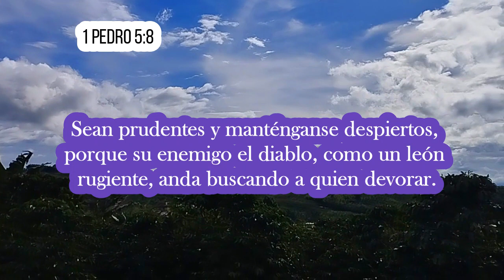El diablo también puede curar - Elena G de White - Maranta el Señor viene